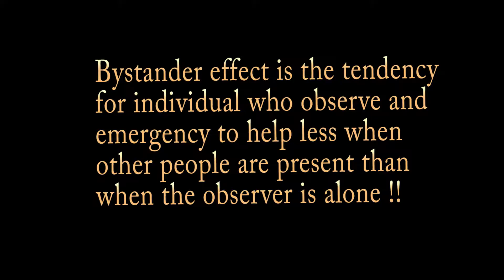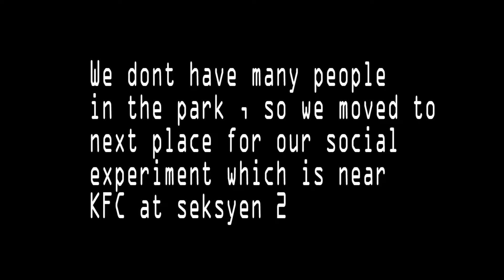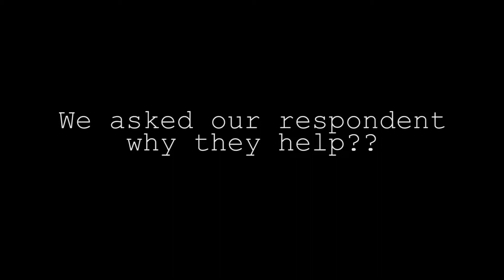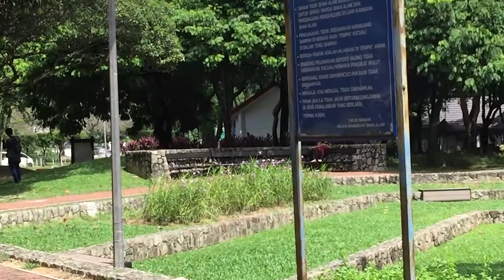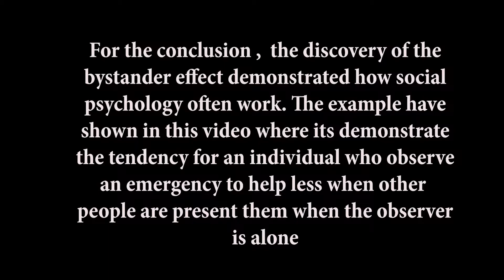Bystander Effect Social Experiment - Psychology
THE BYSTANDER EFFECT
1. Daniel Armani
2. Nur Hazwan
3. Syahmi Syimir
4. Farisah@caca
5. Amir
As for this social experiment video, we have decided to conduct our experiment based on the Bystander Effect. A bit about the Bystander Effect or also known as Bystander Apathy, it is a social psychological phenomenon in which individuals are less likely to offer help to a victim when other people are present. It shows that the greater the number of bystanders, the less likely it is that one of them will help. The studies showed that when alone, a person was likely to take action about 75 percent of the time, but when another bystander was present, the figure drop to 50 percent.
The scenario took place at Taman Tasik Shah Alam and KFC Seksyen 2. Amir take a role as a guy who bringing the box that full with books and walked pass in front of two respondents sadly they were not give any response and Amir just pick the books back after he fell off. Then Amir tried again at near the tasik and oney respondent gave a good response and help Amir to pick his books.
Next scenario at KFC Seksyen 2 where Caca acted as a girl that bring a lot of stuffs and suddenly somebody call her through phone and her stuffs fell on the ground but the same thing happened where the two respondents that waiting for the bus did not give any response too. So, we decided to take another shot and gladly that one guy helped Caca to pick her stuff. In conclusion, the bystander effect proved that people will less concern when another bystander was present somehow there are still many people out there willing to give a help just the concern in the people itself have to be improved.